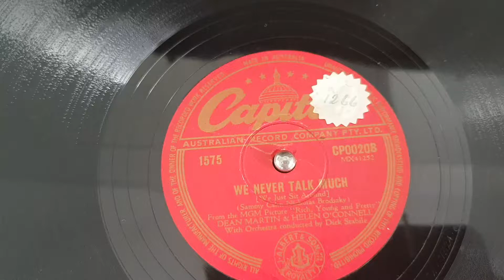We Never Talk Much. Dean Martin and Hellen O'Connell